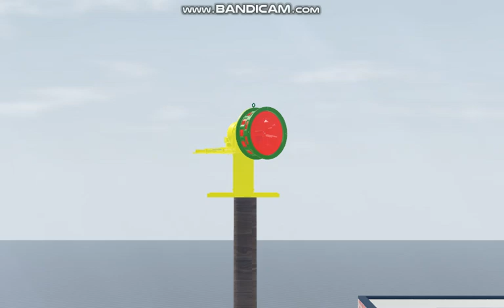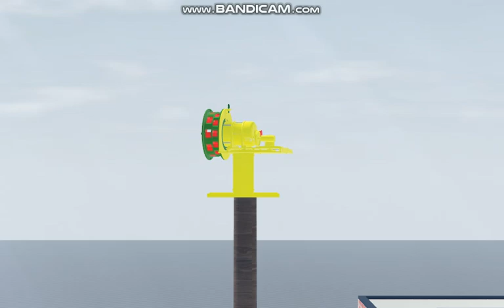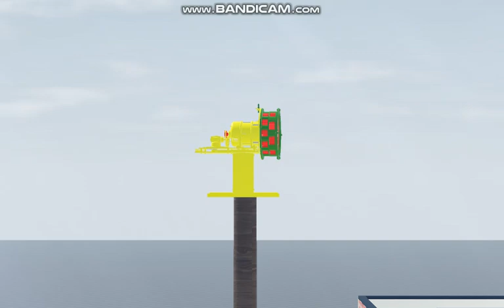Bowser signal Model 130R DC/AC siren test in roblox studio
Link of the model